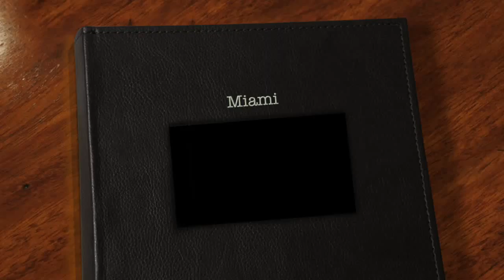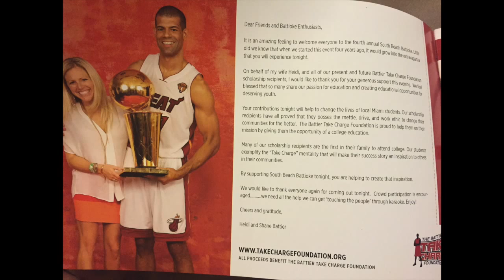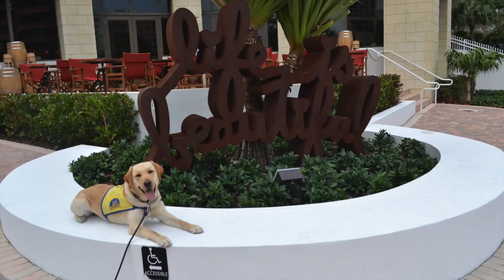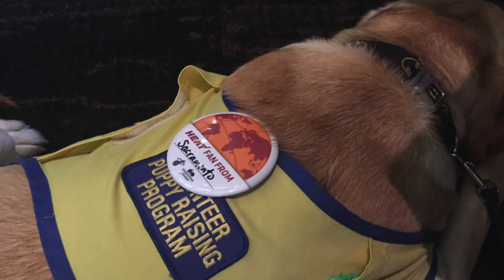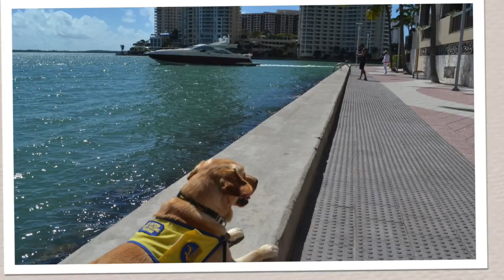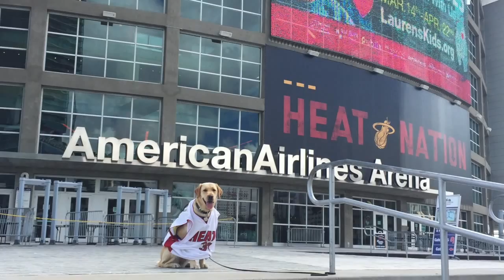CCI Puppy Battier goes to Miami - March 2015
Battier a Canine Companions for Independence puppy flew on United to Miami for a week. One of the highlights was attending Shane Battier's Battioke event for his charity.